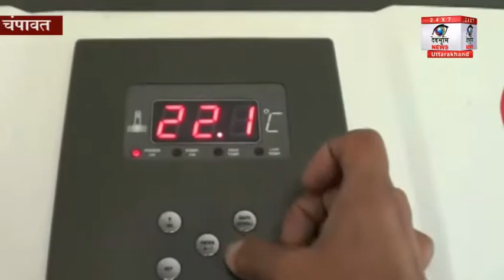आखिरकार अब ब्लड बैंक का लाभ मिलेगा, Champawat blood bank will finally work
चंपावत में पांच साल से बनकर तैयार बल्ड बैंक भवन में बल्ड स्टोरेज करने  के लिए उपकरणों को खरीदने का काम शुरू हो गया है .. जिसके लिए 32 लाख रूपये 32 लाख के आधुनिक तकनीकी मशीन  खरीदने का प्रस्ताव भी पास हो गया है .. सीएचसी चम्पावत सीएमएस के अनुसार जनवरी आखरी तक  स्टाफ की ट्रेनिग के बाद यह बल्ड बैंक शुरुआत हो जायेगी ...हालाकि बल्ड बैंक भवन में पहले से ही पुरानी हो चुकी बल्ड  स्टोरेज मशीन होने के बाबजूद  मरीजों को बल्ड रखने की परमिशन न मिलने के चलते मरीजों को इसका लाभ नहीं मिल रहा था ...नए आधुनिक उपकरणों के आने से जहाँ बल्ड स्टोर किया जा सकेगा ...बल्ड मिलने  के वजह से असमय जान गवाने वाले मरीजों ,घायलों के  समय पर बल्ड देकर बचाया जा सकेगा।